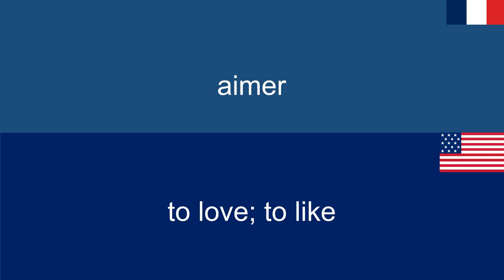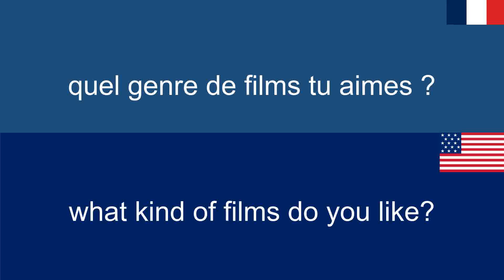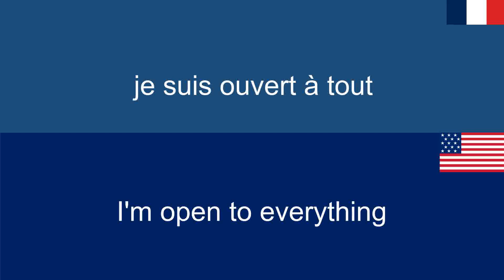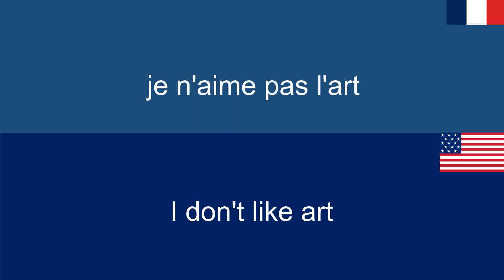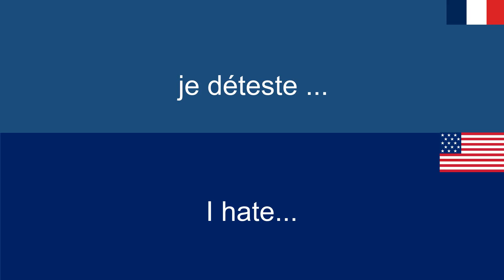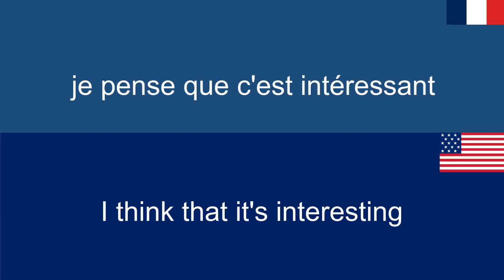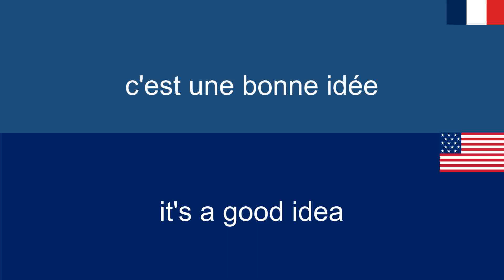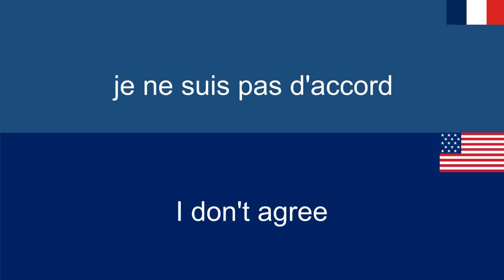Like and Interest Vocabulary Phrase in French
aimer : to love; to like
tu aimes l'art ? : do you like art?
je n'aime pas l'art : I don't like art
l'humour : humour
j'aime vivre à Paris : I like living in Paris